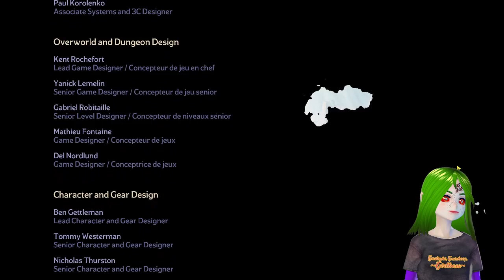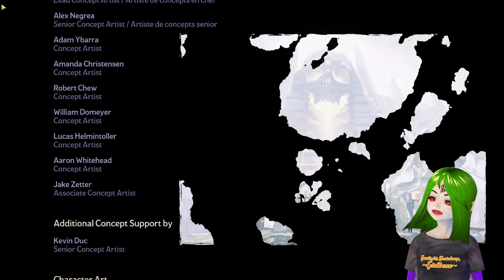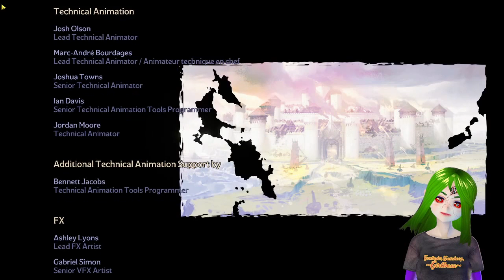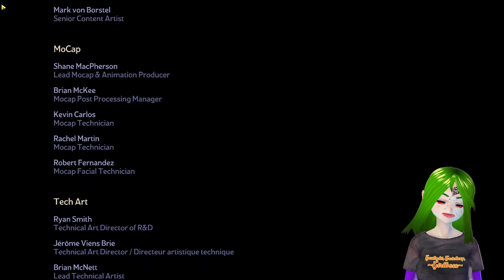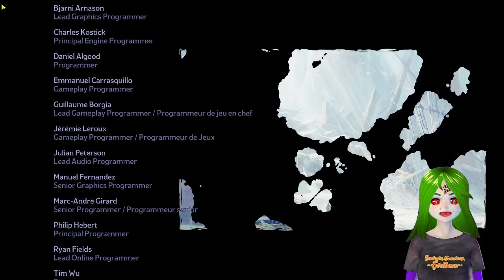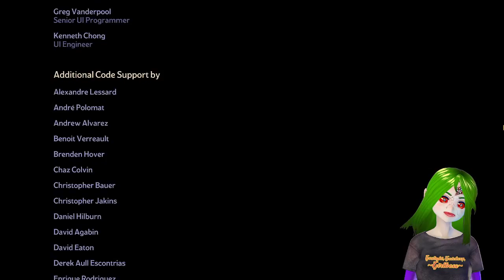Tiny Tina's Wonderlands part 10 FINALE - 29/04/2022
we beat the freaking game, dude! the power of friendship and such!

Original stream title: the d20s are a scam